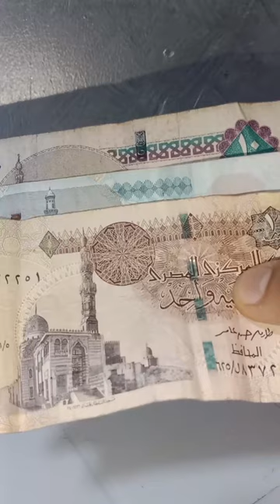يلا نعمل حاجه عظمة ب ١٦ جنيه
يلا نعمل حاجه عظمة ب ١٦ جنيه 🤔😋،fypシ